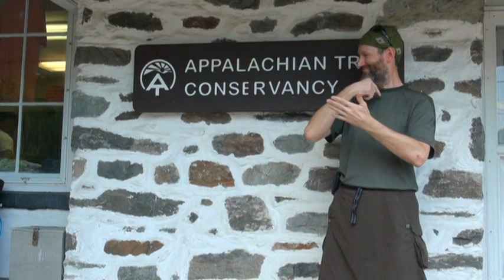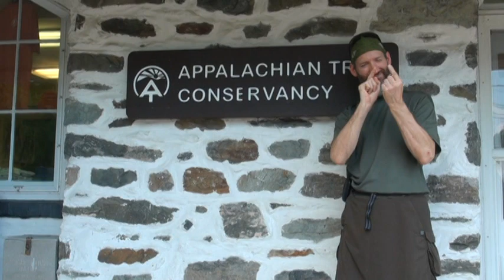Cane at Appalachian Trail Conservancy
24-July-2010 - We were at Appalachian Trail Conservancy (ATC) - headquarter office in Harpers Ferry, West Virginia.